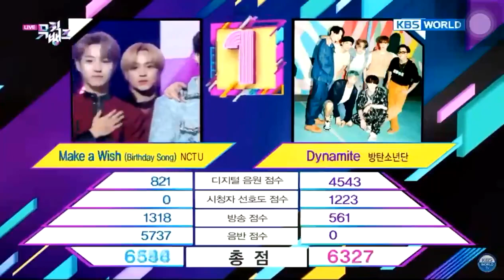102320 NCT U MAKE A WISH 3RD WIN M.BANK